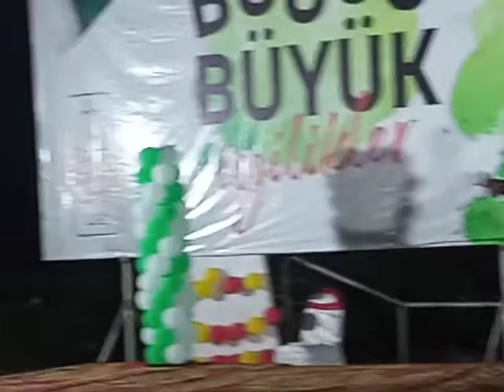Turkey /Pakistan /latest video /seminar/turkey to pakistan